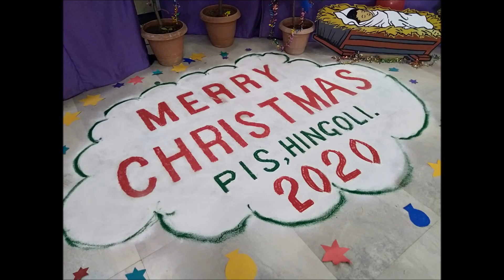Christmas Celebration - PODAR INTERNATIONAL SCHOOL HINGOLI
Soaking in the spirit of Christmas tiny tots of Podar International School Hingoli celebrated the festival with enthusiasm on December 24, 2020.
The school was beautifully decorated and everybody was dressed in red and white (Santa’s favourite colours). The students sang melodious carols and danced beautifully to wish their teachers and classmates virtually.